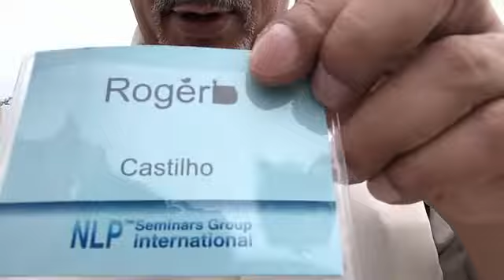Evite problemas profissionais futuros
Neste vídeo eu falo sobre a necessidade de se reciclar e os riscos de não fazê-lo. Assista!
A escolha é sua - seus resultados também...